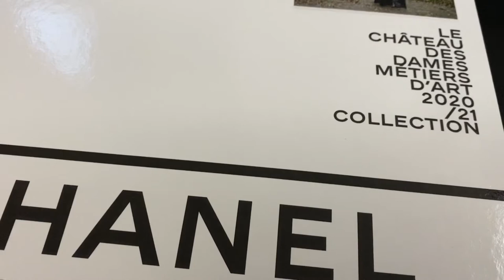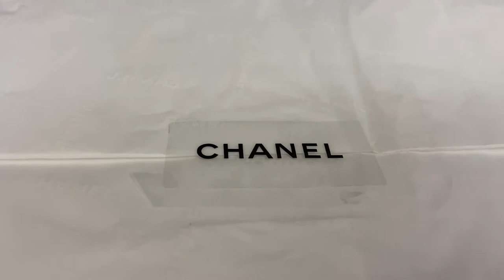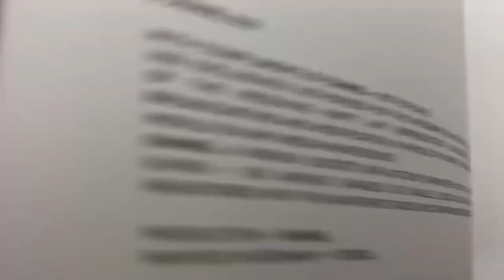Chanel 21A Grey 灰色牛皮| 加價前入手métiers d'art 工坊系列 🤍 香萘兒秋冬手袋【開箱片Unboxing Vlog】BOY CHANEL Medium bag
Let’s unbox my new collection from Chanel métiers d'art 2021! Chanel 21A before price increase.

 Let's get drunk together in  Chanel's world🖤

Medium size boy Chanel
15x15x9 cm
Calfskin
21A collection
Grey colour